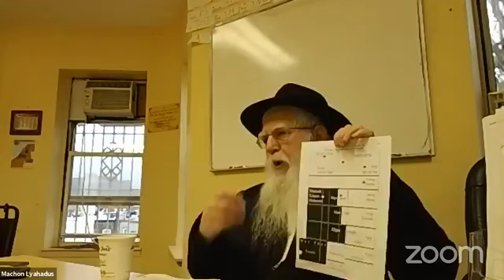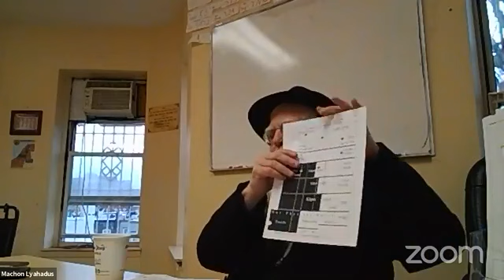Chassidus Rabbi Majeski 8 kislev 5782